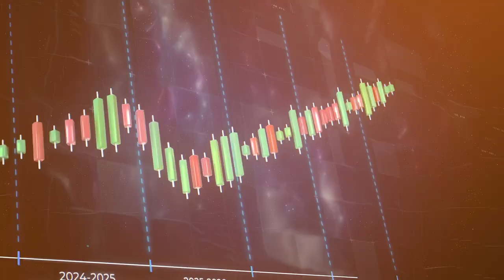Profitieren Sie von der Blockchain-Technologie mit Ultima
Ultimas DeFi-U ist eine innovative und technologiebezogene Möglichkeit, Einnahmen in Form von Ultima-Tokens für das SPLIT-Holding zu generieren. Alles, was Sie für den Start brauchen, ist der Erwerb einer Lizenz und der Abschluss eines Split-Vertrags.

✅ Einen Link zur Registrierung auf der Website können Sie bei Ihrem Mentor oder Ihrem Partner erhalten